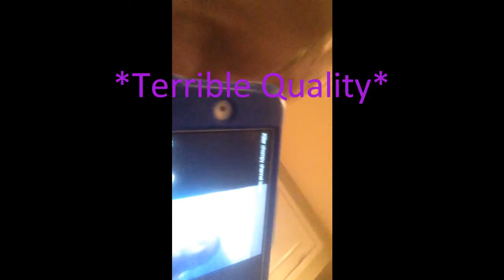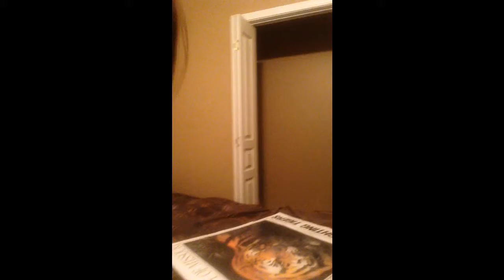Parody #2 - Killer Chompy Channel Launch - Bloopers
These are the bloopers! This is a long video! Hope you enjoy!